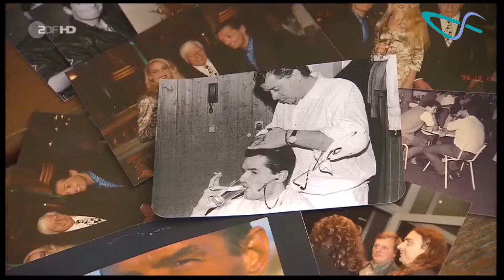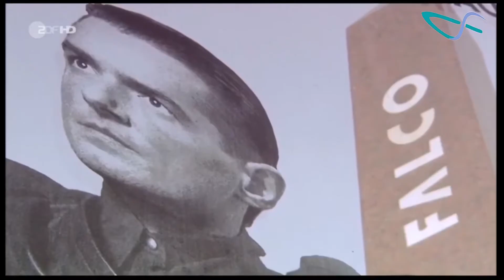Star-Friseur Erich Joham im Interview mit Beatrice Egli über Falco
Ausschnitt aus der ZDF-Produktion:
Beatrice Egli „Ein Herbsttag in Wien“
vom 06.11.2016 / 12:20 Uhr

Titelfoto: Conny de Beauclair